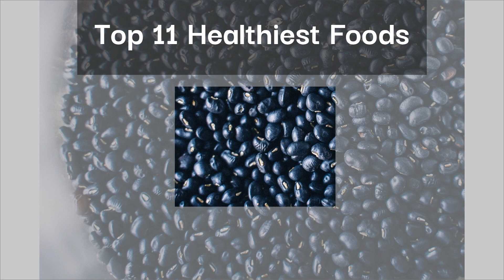Top 11 Healthiest Foods That You Will Want To Eat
Here are the top 11 healthiest foods these foods will be great addition to your diet. Staying healthy is important and with theses foods such as broccoli and whole grains it will be easier for you to stay healthy. If you have seen the short version here is the full length video so you can know what all 11 foods are.